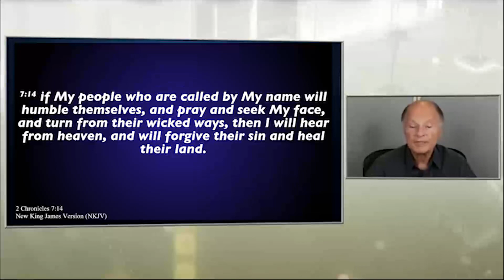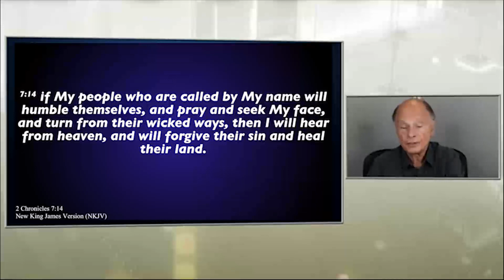Bishop Macedo Messages Humble yourself!